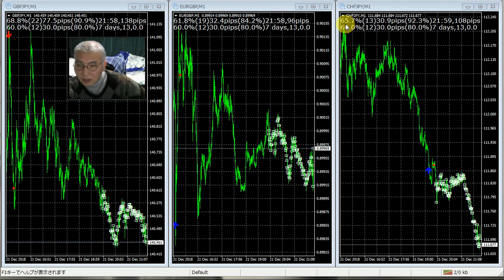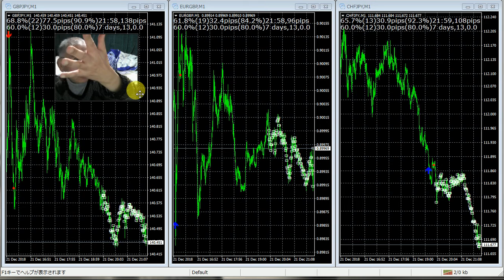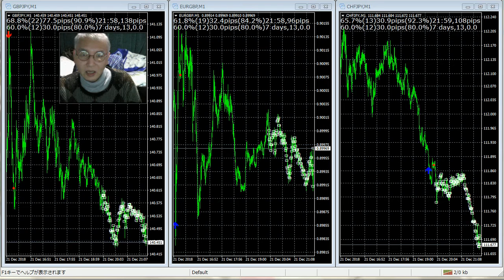先生は見つけ出した今稼げる投資戦略は厳重に秘密にするため、ばれそうな時は嘘もつきます、御了承ください。